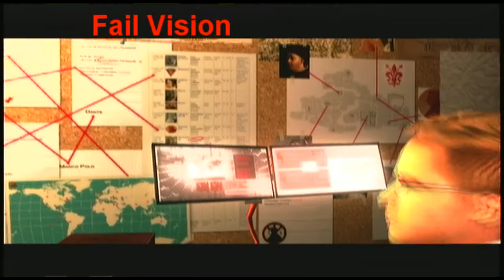FailVision: Is there a Doctor in the room? ((Assassins Creed 2 Achievement Guide and Walk through)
Welcome to our First Episode of Fail Vision, an achievment Guide/Fun Facts/Walkthough of some of your favorite games brought to you by those assholes at Fail Inc. In this episode Murphey AKA Axel plays through the first DNA Sequnce in Assassins Creed 2, as he fights off guards, climbs viewpoints and searches for the ever elusive a achievement Doctor.